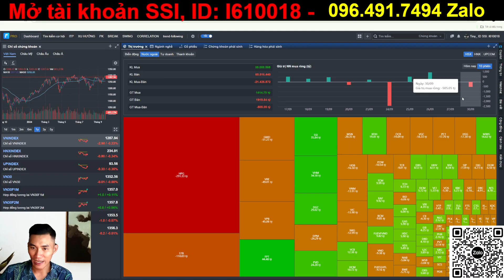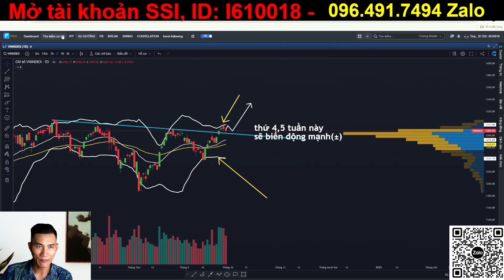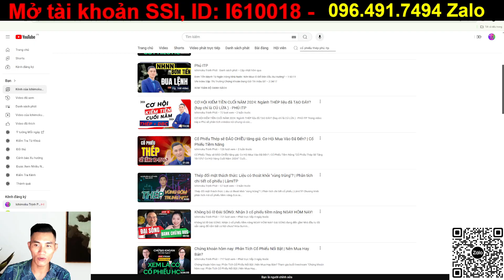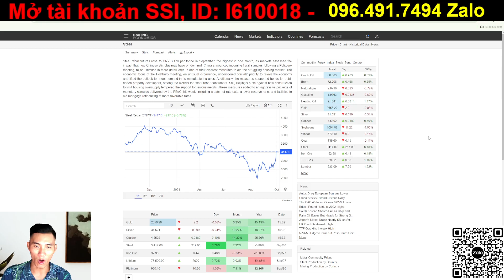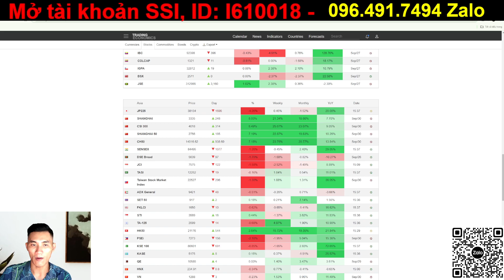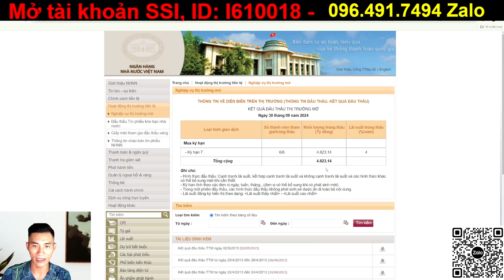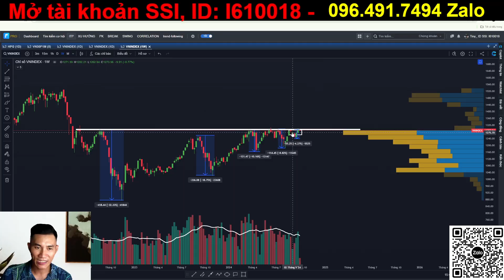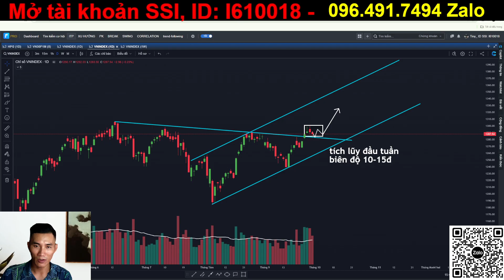Thị Trường Trung Quốc Tăng Vọt: Việt Nam Sẽ Ảnh Hưởng Tốt Hay Xấu?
Mối quan hệ giữa thị trường chứng khoán Việt Nam và Trung Quốc cũng có tác động qua lại quan trọng. Trung Quốc là nền kinh tế lớn trong khu vực, và những biến động tại thị trường tài chính Trung Quốc có thể ảnh hưởng trực tiếp đến tâm lý nhà đầu tư tại Việt Nam. Khi thị trường chứng khoán Trung Quốc tăng trưởng mạnh, nó thường kéo theo tâm lý tích cực cho các nhà đầu tư tại Việt Nam, vì họ kỳ vọng vào sự ổn định và tăng trưởng khu vực.
Video này sẽ mang lại góc nhìn cho tất cả mọi người về những ảnh hưởng của thị trường Trung Quốc tới Việt Nam.

👉 Mở tài khoản chứng khoán công ty SSI với ID: I610018
👉 Mời cafe ủng hộ qua stk : BIDV- 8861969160 -   HỒ VĂN PHÚ

AC đăng ký app chứng khoán ITP qua link để được cập nhật tín hiệu mua bán sớm nhất nhé.
- Có tài khoản SSI rồi thì nhập ID môi giới là I610018 để được tư vấn và nâng cấp lên gói VIP 2 AC nhé!